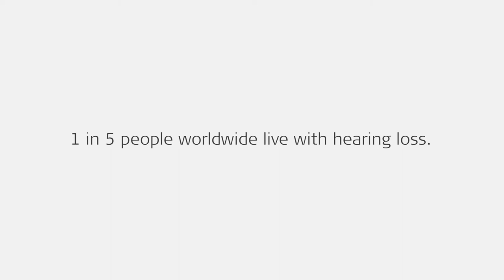Your Life. Your Soundtrack - Part 1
Music is at the core of all our lives: It connects us to people, places and events. It's the soundtrack of our lives. Yet, one in five people worldwide live with hearing loss. And the numbers are on the rise.

Don’t miss the soundtrack of your life.

Learn about how cochlear implants can help people experience the joy of music